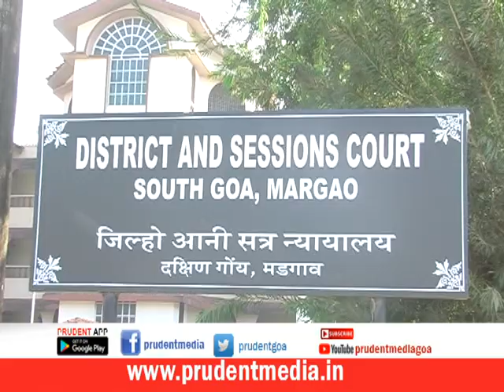CONSTABLES ESCORTING ESCAPED CONVICT IN BRITISH WOMEN RAPE CASE SUSPENDED_Prudent Media Goa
DIG Goa police has suspended Constables- Ramdas Gawas of Valpoi PS and Rama Patel of IRB who were escorting escaped accused Ramchandra Yellappa. Yellappa had escaped on Friday from Margao Court when he was brought there to face trial. He is charged for raping British woman at Palolem in 2018.